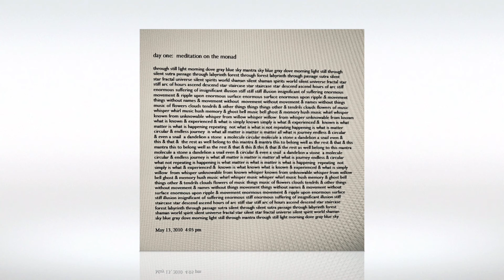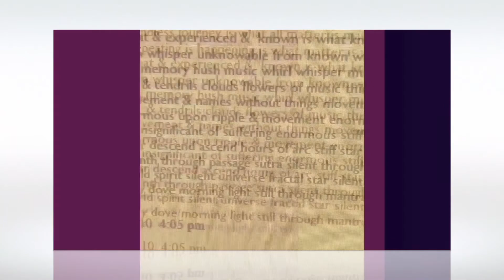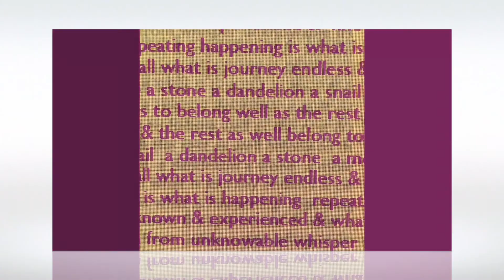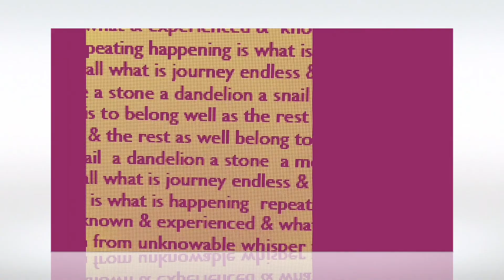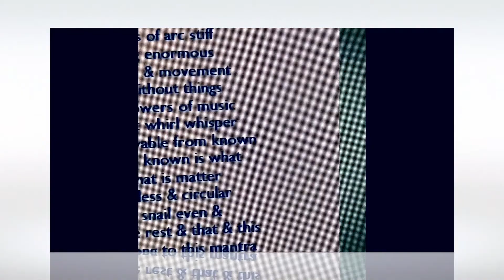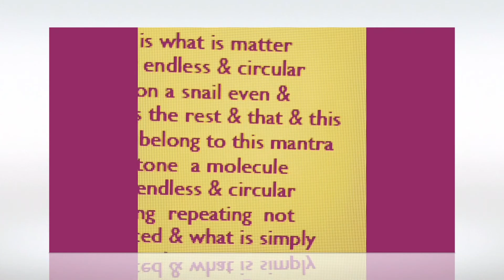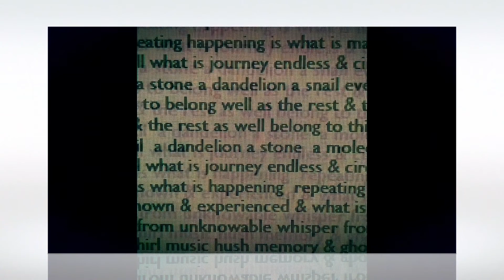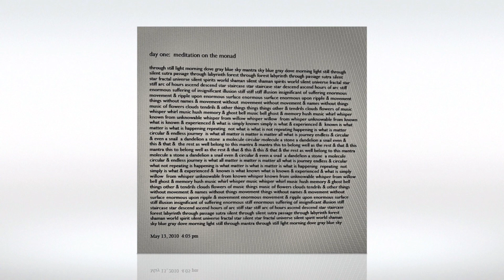Toward a Theory & Praxis of Pythagorean Poetics (I): Meditation on the Monad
Recording:   February 13, 2021, 10:17 am.